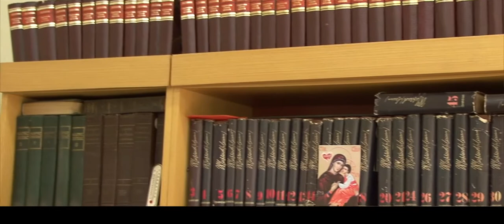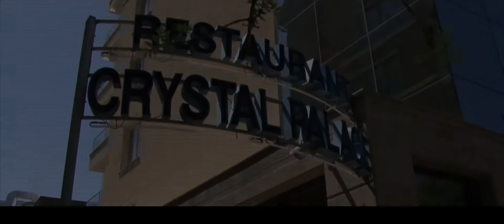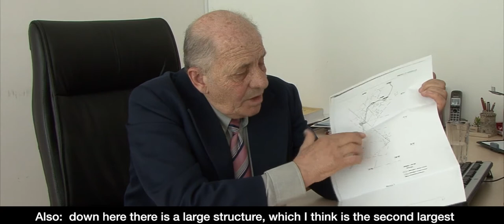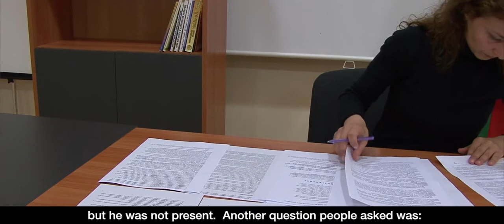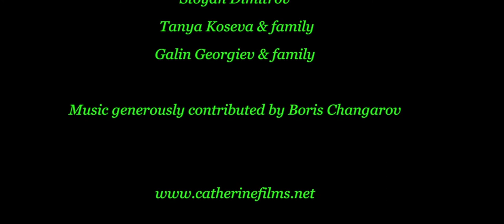The Fracturing of Public Opinion: Bulgaria's Fracking Controversy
Rough cut with English subtitles